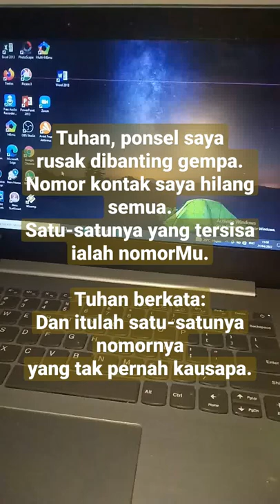Joko Pinurbo| Perjamuan Khong Guan